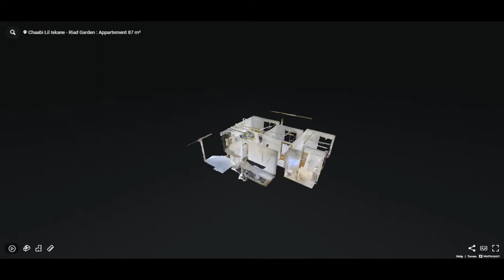2 Chambres + Salon / Riad GArden - Marrakech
LE CONCEPT
Un style de vie unique où le luxe prend tout son sens
Le Riad Garden Marrakech vous offre enfin le privilège de profiter d’un luxueux appartement au pied des montagnes de l’Atlas et sur la chic avenue Mohammed VI où nature et confort ne font qu’un !

Grâce à sa conception (résidentielle et commerciale) vous avez aujourd'hui l’opportunité de vous offrir une résidence parfaitement adaptée à votre mode de vie et à votre utilisation : résidence principale ou secondaire.

D’une architecture soignée et des intérieurs de style contemporain, nos appartements proposent ainsi l’intimité d’un chez-soi au cachet unique mariée à la culture du Sud.

Cette nouvelle adresse vous offre le luxe d’un pied-à-terre marrakchi à quelques pas de différents services et d’une foule d’activités, le tout dans un environnement de villégiature où il fait bon de vivre ; c’est cela l’esprit même de la ville rouge.

Un cadre sécuritaire et serein, construit dans les plus rigoureuses règles de l’art, d’une qualité inégalée situé dans un lieu unique au coeur de Marrakech.

Chacun de nos appartements du Riad Garden possède des caractéristiques luxueuses et inédites, telles que les agencements spacieux et les vues majestueuses sur les montagnes de l’Atlas, l’avenue Mohammed VI ou sur les espaces paysagers. La surface des appartements varie entre 74 et 176 m² avec de vastes terrasses privées.

Élégantes unités disponibles à partir de 1,1 MDHS